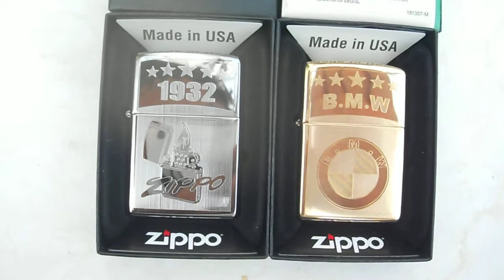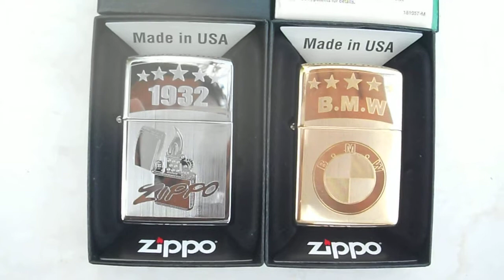ZIPPO MỸ | LOGO HÃNG XE B.M.W và 1932 _ ZIPPO CHÁY _ Chữ ZIPPO XÉO. Tuấn Sài Gòn: 0909.828.779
ZIPPO MỸ CHÍNH HÃNG. NGUYÊN HỘP. Zin A - Z
Giá:  Đồng: 750k...Chrome: 600k...Miễn phí phí giao tới a e toàn quốc nhe
Link trang Facebook mình a e vào tham khảo thêm nhiều mẫu Zippo CAO CẤP - ĐỘC ĐÁO và CHẤT nhé
Cảm ơn a e nhiều !!